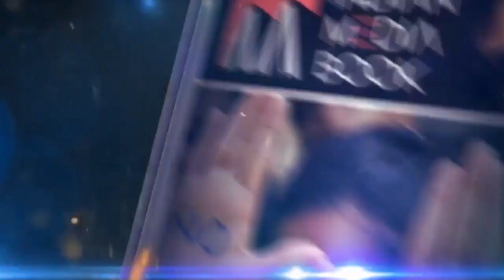Bank EMI, Credit Card EMI Problem || Lok Sabha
Our members
Thank you, channel members!